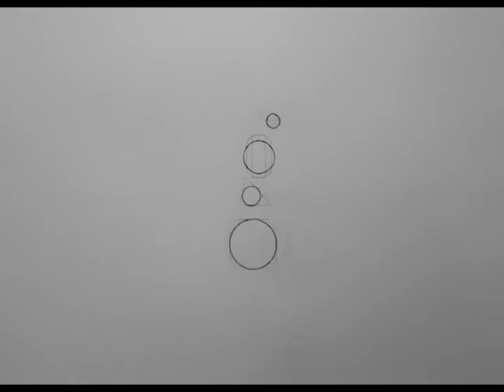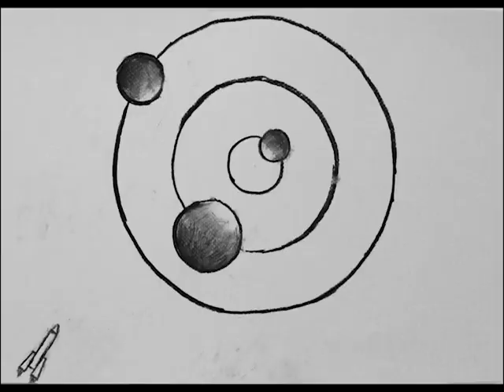Unbuilt_Monument_to_the_Third_International_Vladimir_Tatlin_1920_100%